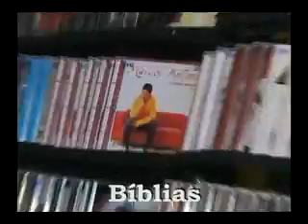CGTV 08 05 - bloco 1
PROGRAMA ESPECIAL DO DIA DAS MÃES